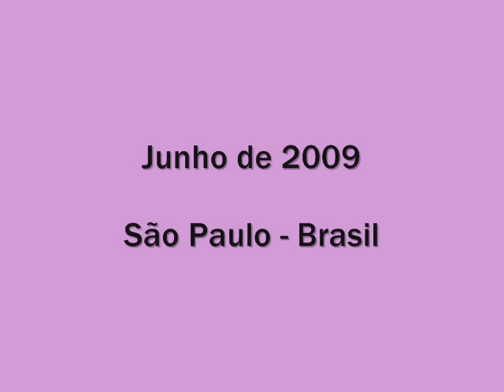Pepê & Neném - Nada Me Faz Esquecer - 2000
Pepê e Neném,  duas irmãs gemêas cujos nomes reais são - Potiara e Potiguara, nasceram no bairro do Irajá, zona norte do Rio de Janeiro, De uma família composta de sete irmãos, aos nove anos cantavam em festas familiares. Aos dezesseis anos sairam de casa para tentar a sorte. Em 1995 foram descobertas por um empresário e mais tarde foram apresentadas à gravadora Virgin.  Gravaram um disco em 1999 com destaque para "Mania de Você" e "Mais Uma Vez" chegando a vender  cento e cinquenta mil cópias deste lançamento. No ano seguinte novo disco com a versão "Nada Me Faz Esquecer" do original " Wild World " de Cat Stevens. Em 2007 fizeram um novo CD com o tíltulo "Um Novo Caminho". Durante algum tempo ficaram ausentes da mídia, elas alegam que foi por conta de problemas que tiveram com um empresário e alguns desentendimentos pessoais entre elas, mas que tudo já foi superado e pretendem recuperar o merecido espaço que já haviam conquistado antes. (Pesquisa - Ingrid e Washington Morais).